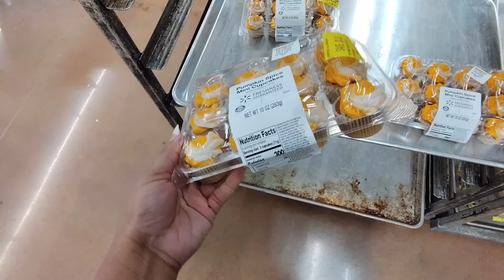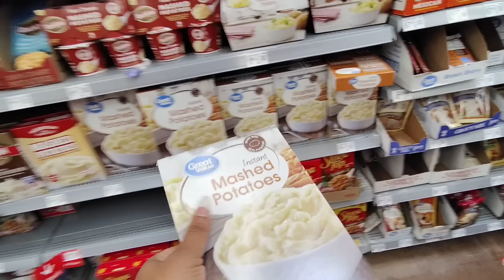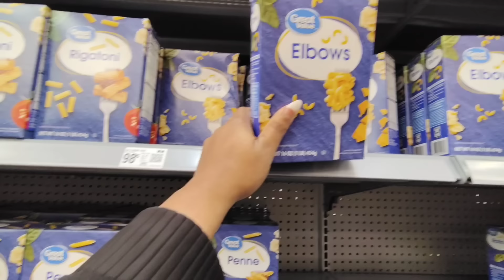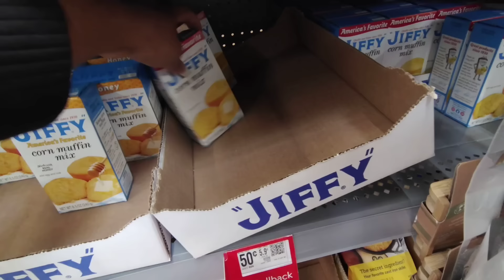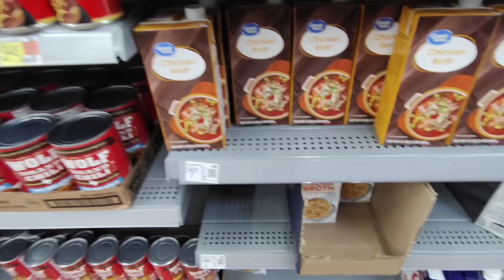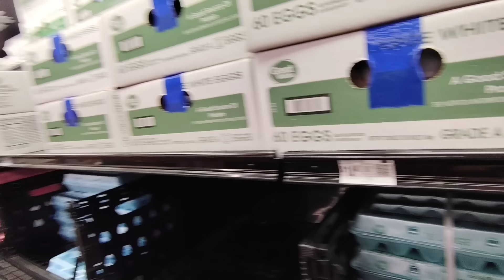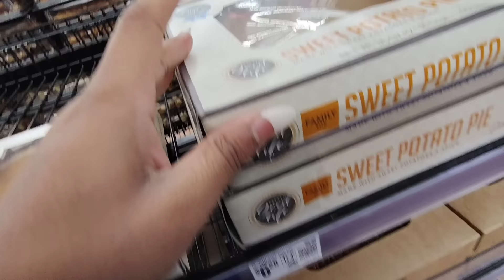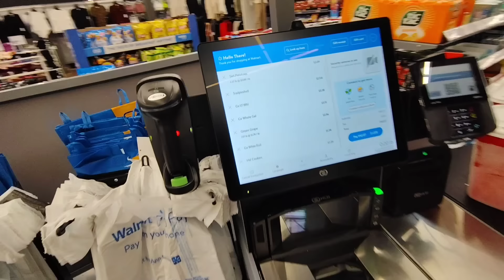It's November 3rd I'm Shopping At Walmart For Only Great Value ITEMS For THANKSGIVING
Today I'm shopping at Walmart for only great value food items for my family of 6 for Thanksgiving.

$Sha04Smile